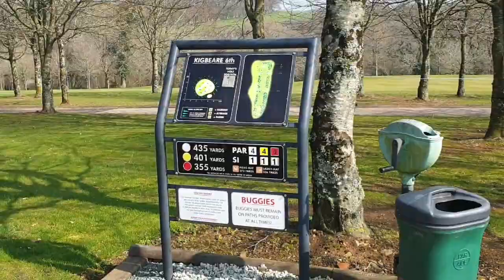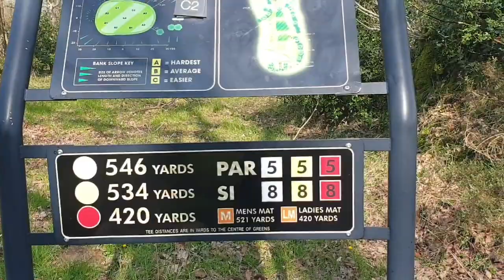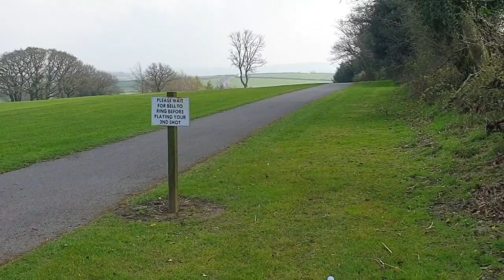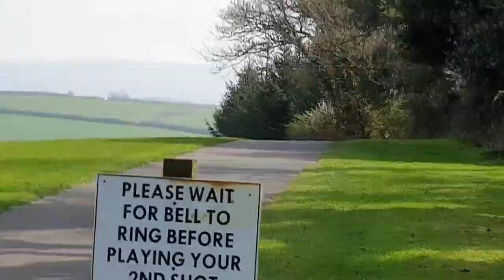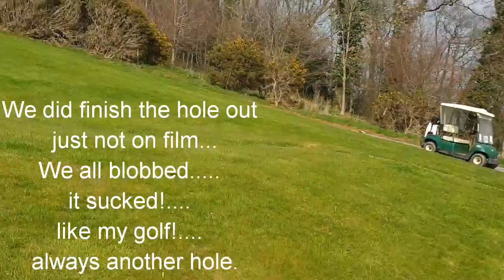Ashbury Manor - Kigbeare course vlog with the Surrey and Hampshire golf buddies.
The first of 3 vlogs from our trip to Ashbury Manor in okehampton. Me, steve and dave show you 3 holes on the Kigbeare course. We played some ok... to some damn right terrible golf on some of the most beautifully picturesque holes the course has to offer.